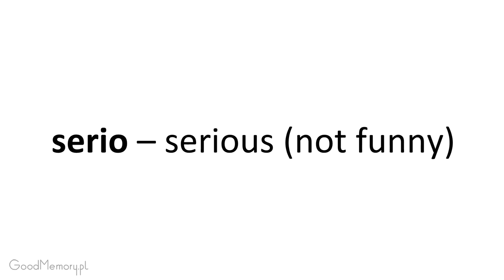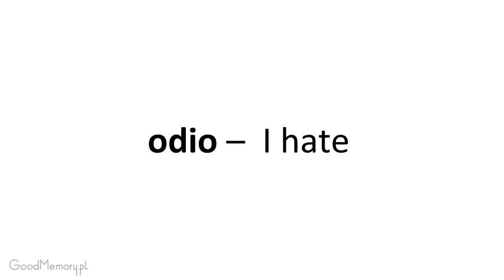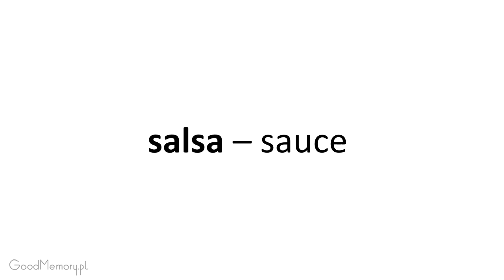Spanish 2 LA Section 2. Listen and repeat